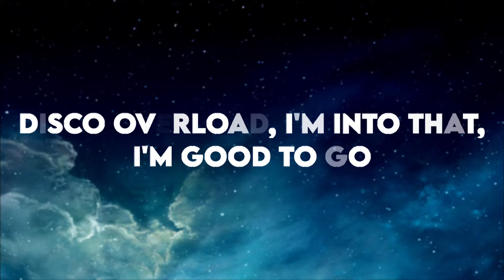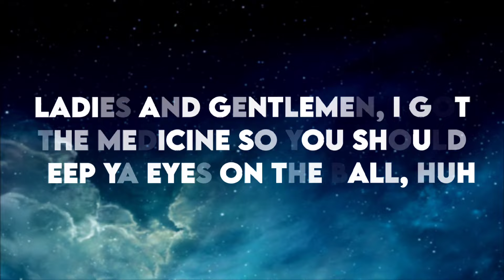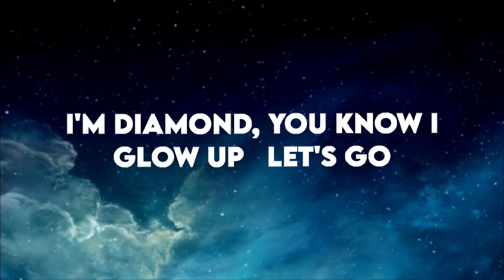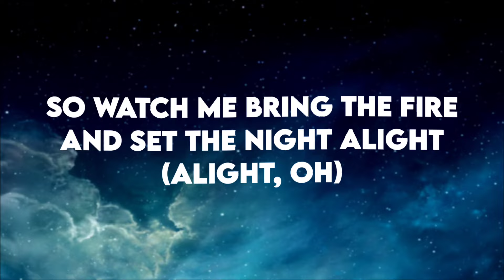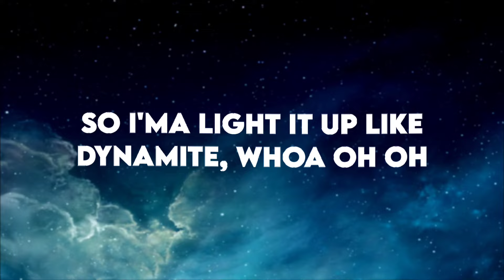BTS(방탄소년단) Dynamite lyrics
Lyrics

Your shoes on, get up in the morn'
Cup of milk, let's rock 'n' roll
This is getting heavy, can you hear the bass boom? I'm ready (woo-hoo)
Life is sweet as honey, yeah, this beat cha-ching like money, huh
Day or night, the sky's alight, so we dance to the break of dawn (hey)
Let's go
Dyn-na-na-na, na-na-na-na-na, na-na-na, life is dynamite
So I'ma light it up like dynamite, whoa-oh-oh (light it up like dynamite)
Dyn-na-na-na, na-na-na-na-na, na-na-na, life is dynamite (life is dynamite)
Dyn-na-na-na, na-na-na-na-na, na-na-na, life is dynamite (oh)